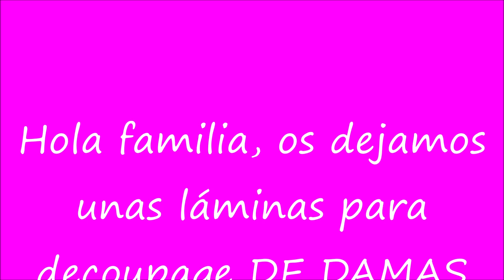LAMINAS DAMAS SOBRERO, ARABESCOS y fondos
Hola familia, hace unos días os anunciamos el próximo tutorial que era de una dama con sombrero.. Os dejamos unas combinaciones por si os apetece hacer alguna por el estilo. Las podéis descargar el mismo día que subamos el tutorial desde nuestro Facebook o blog WordPress. abrazosss!